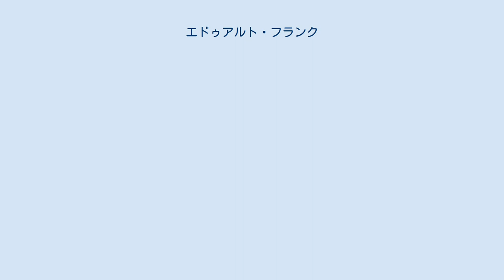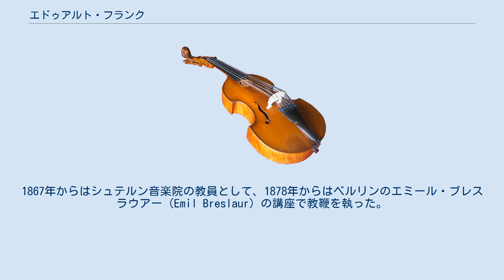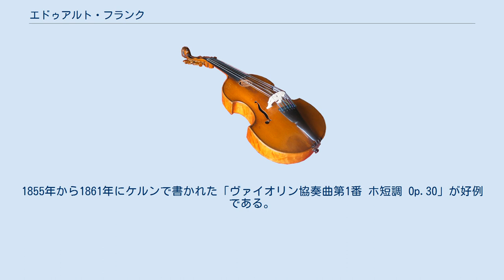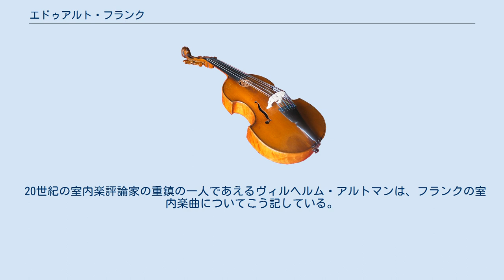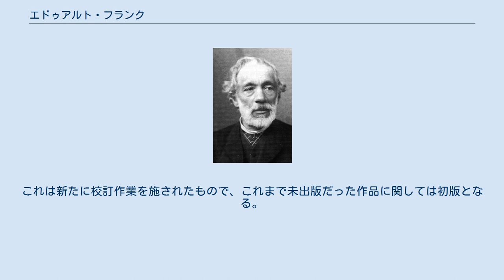エドゥアルト・フランク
エドゥアルト・フランク（Eduard Franck 1817年10月5日 - 1893年12月1日）は、ドイツの作曲家。
 フランクはプロイセンのシレジアの首都、ヴロツワフに生まれた。
彼は裕福で教養の高い銀行家の4番目の子どもとして生まれた。
兄のヘルマンは作家となる人物である。
父の意向により幼少時から当時のドイツでも最も著名で才能あふれる文化人と交流を持っており、フランク家を頻繁に訪れていた著名人にはハイネ、フンボルト、ヘラー、メンデルスゾーン、ワーグナーなどがいた。
裕福な家庭に生まれたことで、フランクはメンデルスゾーンに私的に指導を受けることができ、1834年から1838年の間にはじめはデュッセルドルフで、後にはライプツィヒで彼に師事した。
この期間にフランクはシューマンやウィリアム・スタンデール・ベネットと親交を築いた。
 パリ、ロンドン、ローマに暮らした後、1845年から1851年にはベルリンに居を構える。
1851年以降はフェルディナント・ヒラーの誘いを受けてケルンの音楽院で教鞭を執り、ピアノ、作曲、音楽理論を教えた。
さらに彼は地域の合唱協会の指揮者でもあり、ギュルツェニヒでの演奏会のために作曲をし、ピアノを弾いた。
1856年には王宮指揮者（? Königlichen Musikdirektor）の称号に与っている。
1859年から1867年にかけてはベルンの音楽学校の校長を務め、この街の音楽的性格を決定付ける役割を果たした。
1867年からはシュテルン音楽院の教員として、1878年からはベルリンのエミール・ブレスラウアー（Emil Breslaur）の講座で教鞭を執った。
1875年には教授の称号を得ている。
 フランクは1850年7月20日にピアニストのトニー・セシリア・ティーデマンとベルリンで結婚した。
1858年1月3日にケルンで生まれた息子のリヒャルト・フランクは後にカール・ライネッケに師事して作曲家、ピアニストとなり、音楽一家の伝統を継ぐ存在となった。
ベルンでは2人の娘、エルザ（Elsa; 1860年8月6日）とイダ（Ida; 1862年4月27日）が生まれている。
 フランクは教育者、演奏者として高い評価を得ながらも、同年代のメンデルスゾーン、シューマン、リストほどに広く一般に知られることはなかった。
ピアニストとしての技量は前者の2人に並ぶほどのものであり、教育者としてはより優れていたと思われるフランクが、彼らほどの名声を勝ち得ることができなかったのは、彼の作品の大半が生前に出版されなかったためだと考えられる。
完璧主義者であったとされる彼は、自らの求める水準に達するまで自作を磨き上げており、このため常に作品の発表が遅れがちであった。
フランクが初期に出版したわずかな作品に関して、シューマンは高く評価していた。
 フランクは初期作品において、第一にメンデルスゾーンを模範としている。
1855年から1861年にケルンで書かれた「ヴァイオリン協奏曲第1番 ホ短調 Op.30」が好例である。
この曲にはフェルディナンド・ダヴィッドが技術的な助言を行い、またマックス・ブルッフが影響を受けていると考えられる。
後年の作品では彼のオリジナリティが発揮され、独自の語法を確立している。
彼は古典派とロマン派の中間に位置し、その結果として明快な構成感と洗練された表現に特徴づけられる作品を生み出した。
多くの巨匠らの傑作が生みだされた時期の中間を生き、今日では狭間の世代であるとみなされることもある。
重要な作品は2つの交響曲（イ長調 Op.47と変ロ長調 Op.52）、「ヴァイオリン協奏曲第2番 ニ長調 Op.57」、弦楽四重奏曲（Op.49、54、55）、弦楽六重奏曲（Op.41、50）と、驚くほど現代的な外観を持つヴァイオリンソナタとピアノ曲（多くのソナタがある）などである。
 20世紀の室内楽評論家の重鎮の一人であえるヴィルヘルム・アルトマンは、フランクの室内楽曲についてこう記している。
「この優れた作曲家は、これまでのように無視されていていいような存在ではない。彼の作品を聴けばその良質の魅力的な発想を知ることができるが、それらに確固たる形式感と生き生きとした想像力が反映されていることは明白である。」また、アルトマンはフランクの六重奏曲第2番について、こう書いている。
「この六重...